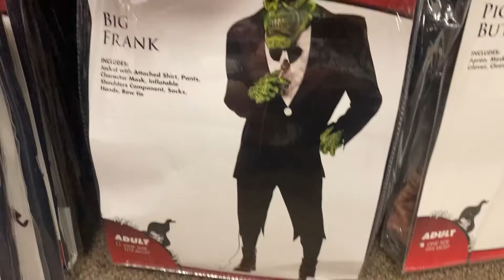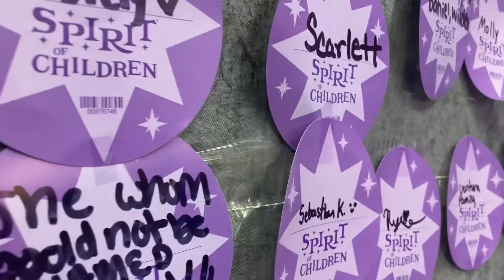Spirit Halloween 2022 - Oct 2nd & 5th 2022